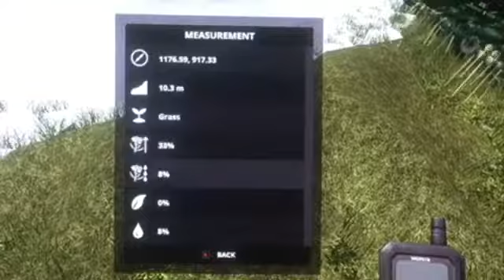Hay krone 8340 Ford FS17